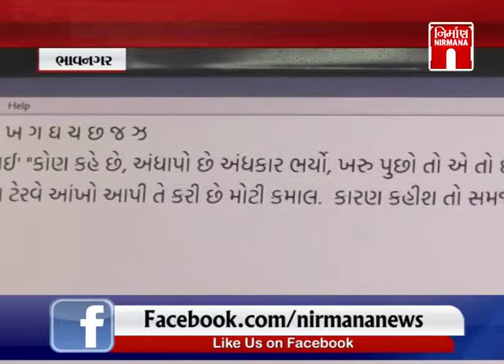Bhavnagar પ્રજ્ઞાચક્ષુઅઓને સ્વનિર્ભર બનાવતું ઓર્બીટ મશીન | NirmanaNews | GTPL